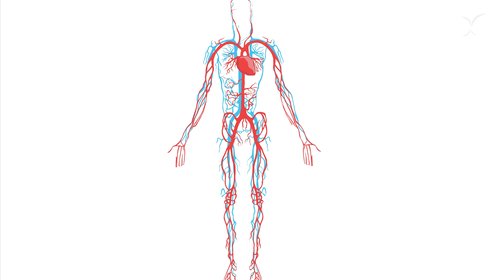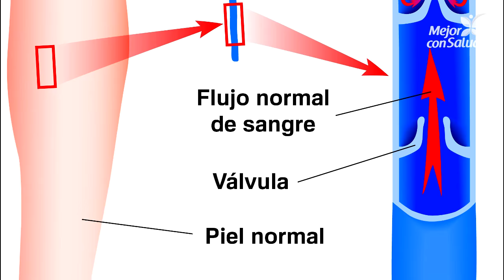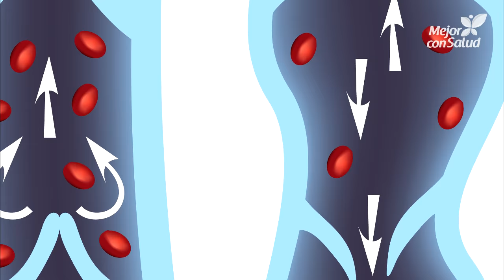Venas varicosas - Síntomas y recomendaciones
Hoy en Mejor con Salud te contamos todo lo que debes saber sobre las venas várices, estas se dan con mayor frecuencia en las mujeres y se producen habitualmente en las piernas. Descubre las causas, tipos y tratamientos. ¡No te la pierdas!